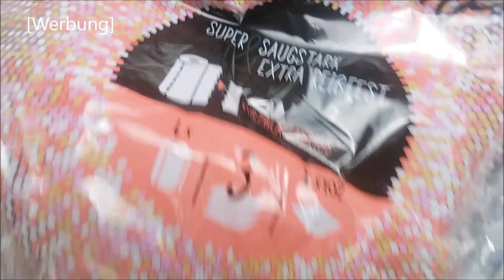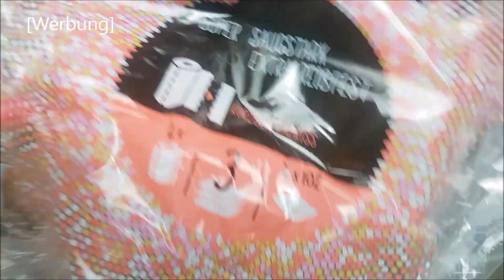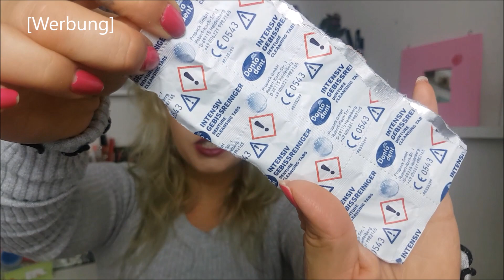Aufgebraucht |Empties|Platt gemacht Oktober nr 2